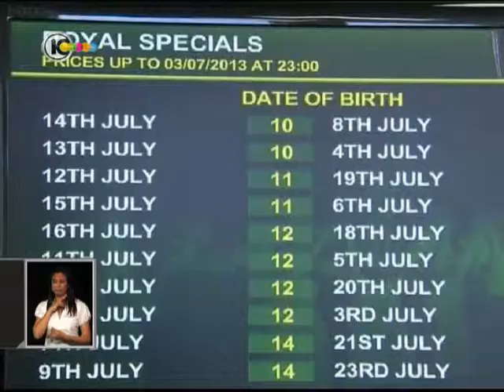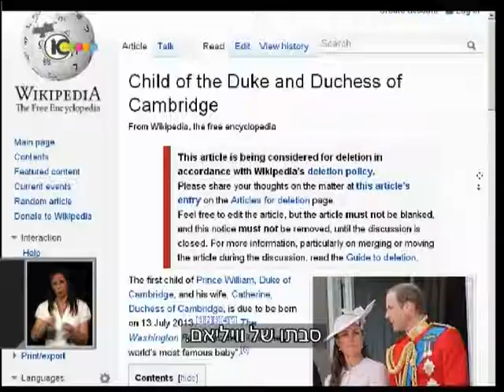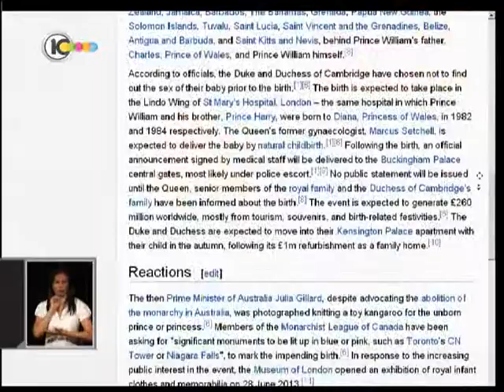קייט נכנסה לשבוע האחרון של הריונה